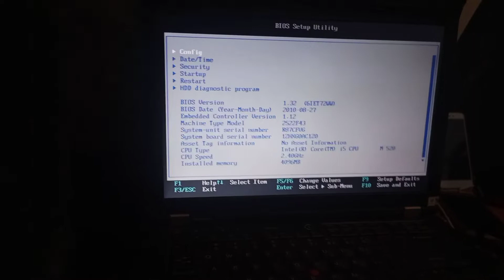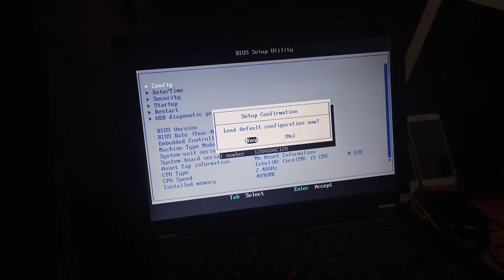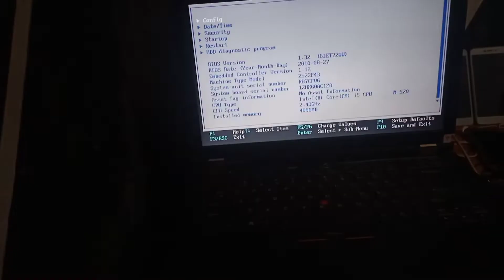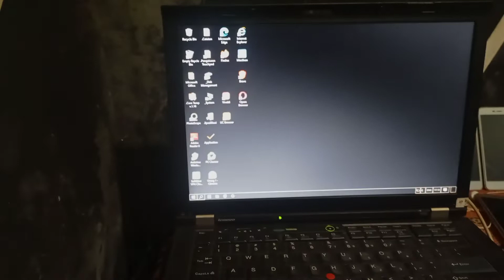CARA MERESET LAPTOP LENOVO T410 //kasi tau ya